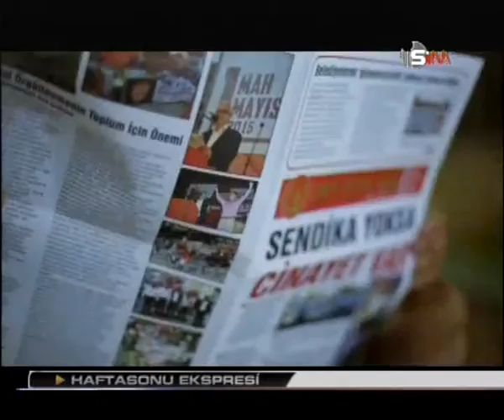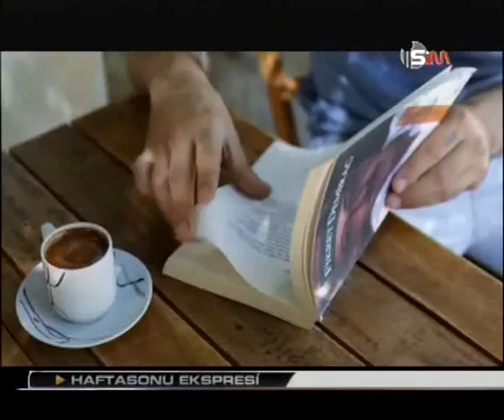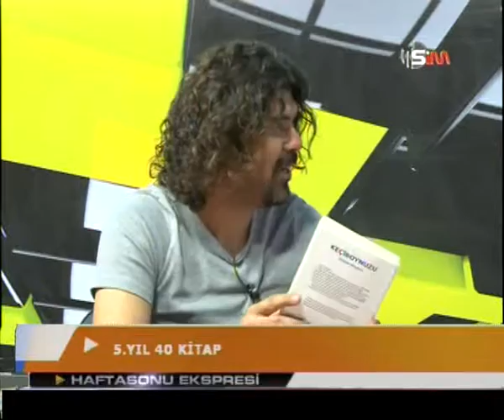HAFTASONU EKSPRESİ 8 AGUSTOS 1 BÖL MÜNÜR RAHVANCIOĞLU